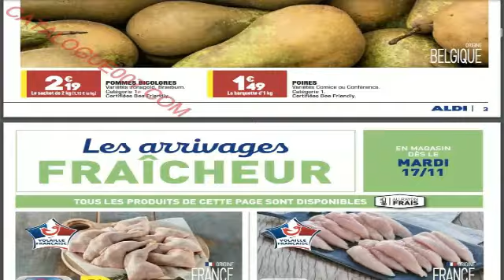ALDI ARRIVAGE SEMAINE DU 17 NOVEMBRE 2020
Voici les arrivages promos ALDI de la semaine du 17 au 23 novembre 2020 :

LES ARRIVAGES DE CETTE SEMAINE CHEZ ALDI :
CATALOGUE ALIMENTAIRE ALDI
ALDI FÊTE DE NOËL
TENAILLE OU CLÉ
PALAN ÉLECTRIQUE
SAC À OUTILS
LOT DE CHEVILLES À EXPANSER
ARRIVAGE SCIE À ONGLET TÉLESCOPIQUE ALDI
ARRIVAGE SCIE CIRCULAIRE SUR TABLE ALDI
CHARIOT DE TRANSPORT
CHAUFFAGE ÉLECTRIQUE
POSTE À SOUDER
PISTOLET PULVÉRISATEUR DE PEINTURE
PRODUITS NON ESSENTIELS ALDI